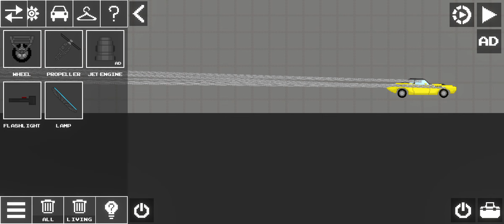how to get the secret map in human playground